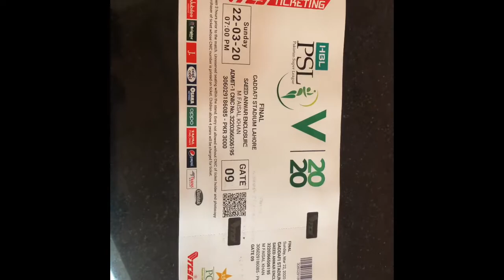Psl final cricket 🏏 2020 tickit price 😳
My new only whatsaap: 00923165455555